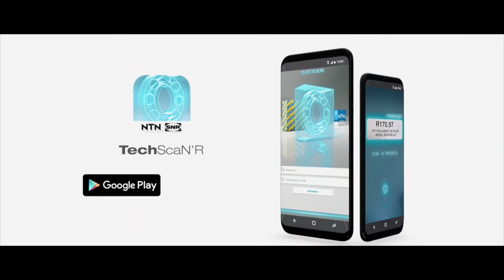🇬🇧 A DATE WITH THE AFTERMARKET - STRUT BEARING - 100% made in France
Did you know that our production sites produce more than 30 million strut bearing each year?

Julien, head of the NTN Europe strut bearing production unit, explains the different stages in the production of these 100% made in France strut bearings.
He also explains that NTN Europe has invested several million euros to guarantee optimal quality.